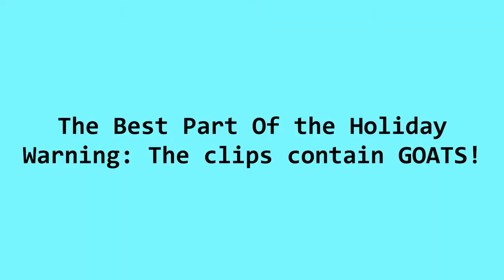Holiday Vlog | Crete | Day 2 | GOATS